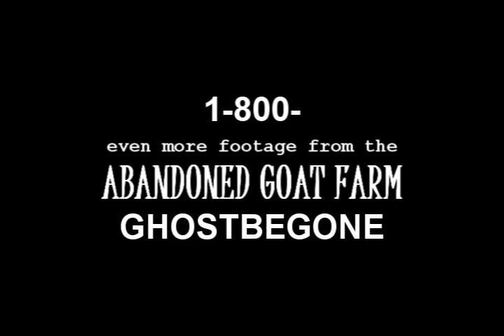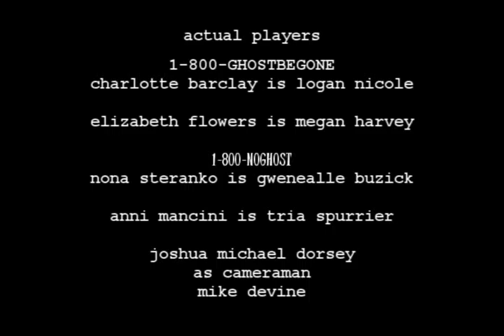EPISODE 3: Even More Abandoned Goat Farm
1-800-GHOSTBEGONE continues to investigate the abandoned goat farm alongside their new rivals: 1-800-NOGHOST